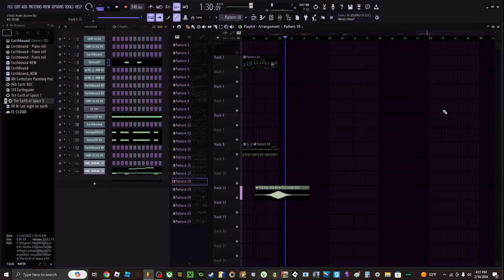Rude Buster remix